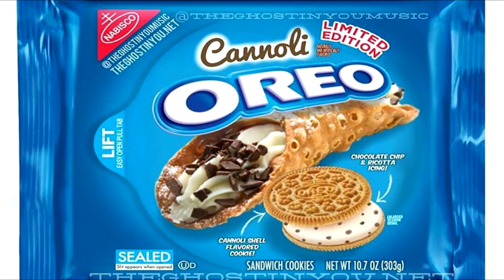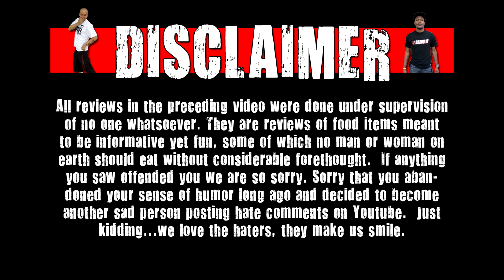Cannoli Oreos - Will It?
Welcome to Will It? On this show members of the WE cast will try to create weird & gross types of misc products! Today the WE crew tries to create Cannoli Oreos!